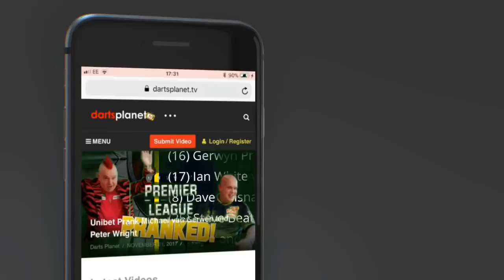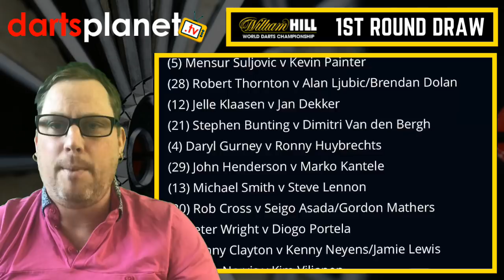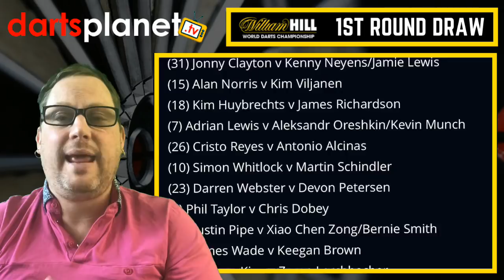WORLD DARTS CHAMPIONSHIP 1ST ROUND DRAW 2018 & STAND OUT MATCHES - PHIL TAYLOR V CHRIS DOBEY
Michael van Gerwen v Christian Kist
Mensur Suljovic v Kevin Painter
Jelle Klassen v Jan Dekker
Stephen Bunting v Dimitri van den Bergh
Phil Taylor v Chris Dobey

I can't wait the darts world championships to get underway in December.

What is your stand out match? Who do you think will win it?

Leave your comments below as always, I will get back to you, and if you like the video please don't forget to leave a thumbs up and subscribe to my channel.

dartsplanet.tv